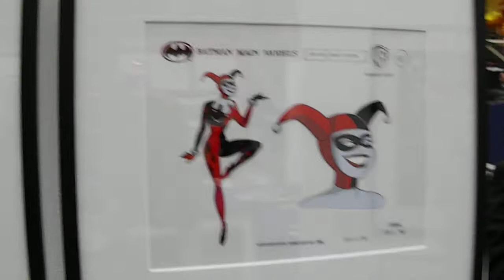KAPOW! Comic Con 2011 Coverage part 20